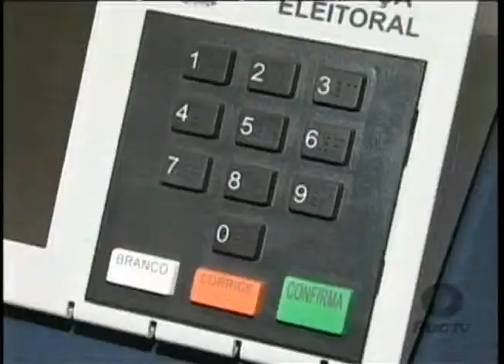PUC Goiás - Mudanças no calendário eleitoral 13-01-2014